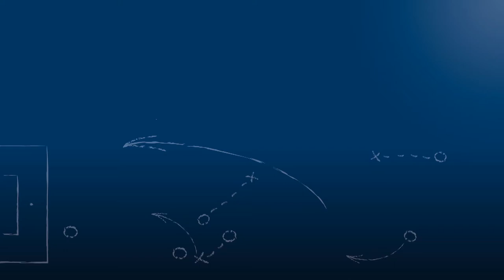Xaver Pendinger - 1. CfR Pforzheim - zum Spiel vs. FV Ravensburg, FuPa.tv-Interview am 21.4.2018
"Das tut dem Verein gut nach diesen auch teilweise schweren Jahren."

Xaver Pendinger, Torhüter des 1. CfR Pforzheim, im FuPa.tv-Interview zur Begegnung 1. CfR Pforzheim vs. FV Ravensburg am 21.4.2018, dem 28. Spieltag der Oberliga Baden-Württemberg 2017/18.

Das Interview wird präsentiert von der Select GmbH.